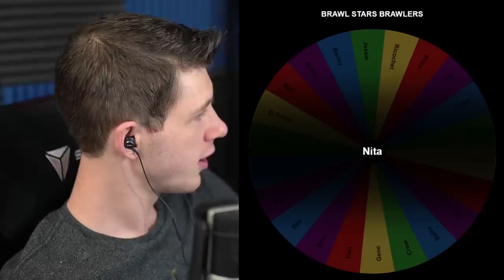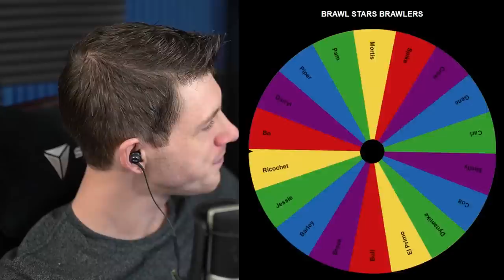Random Brawlers in BIG GAME! | Rico is the WORST Boss EVER!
Don't play Rico in Big Game! | KairosTime - Brawl Stars

Today I'm jumping into Big Game, spending 20 tickets EVERY time, playing with Random Brawlers! This is going to be interesting

Follow my Brawl Stars profile!

EPIC SUPPORT!

Silver Tier Supporter(s):
- evilQD

Executive Producer(s):
- MathBandit

SOCIAL MEDIA!